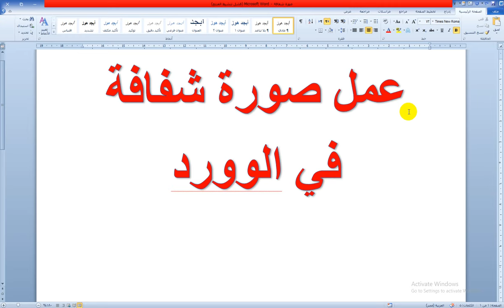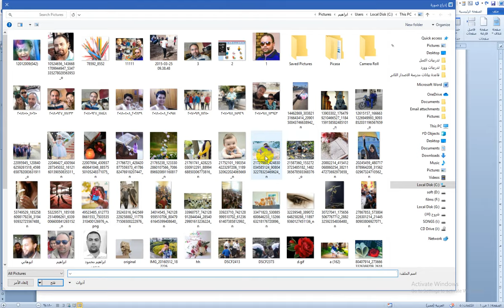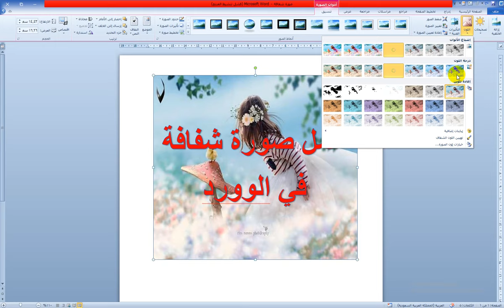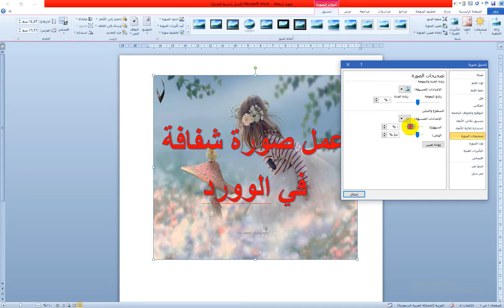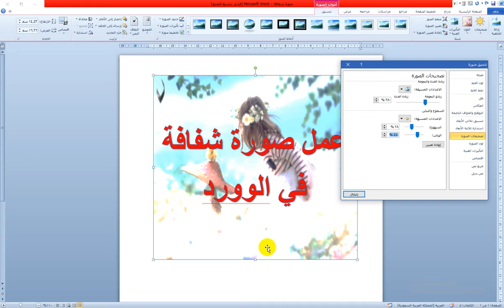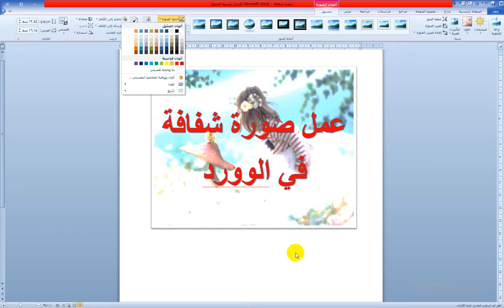عمل صورة شفافة في الوورد Make a transparent image in Word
مرحيا بكم
في الفيديو الحالي نعرض معلومة عن امكانية عمل صورة شفافة يظهر الكلام من خلالها وتظهر النصوص من خلفها في تطبيق ميكروسوفت وورد باابسط طريقة
نعرض المعلومة بكل بساطة وسهولة
نرجو الخير والرشاد ونساله سبحانة التوفيق والسداد
شارك الفيديوهات واكتب لنا تعليقا
شكرا للمشاهدة
In the current video, we show information about the possibility of making a transparent image through which words appear and texts appear behind them in the Microsoft Word application in the simplest way
We display the information simply and easily
We hope for good and guidance, and we ask him, Subhana, success and payment
Share the videos and write a comment